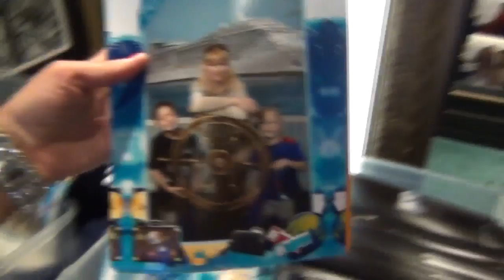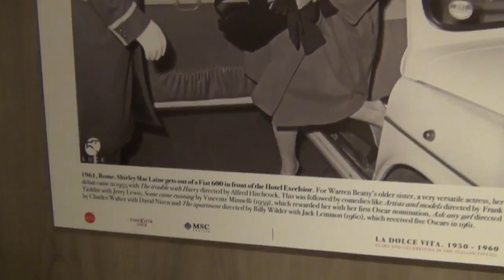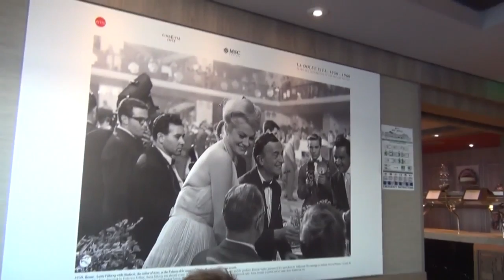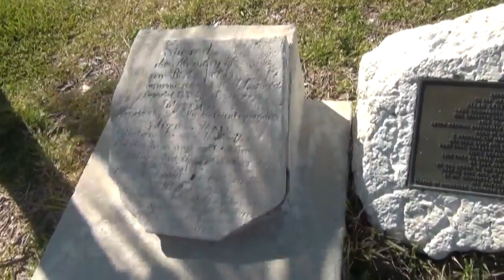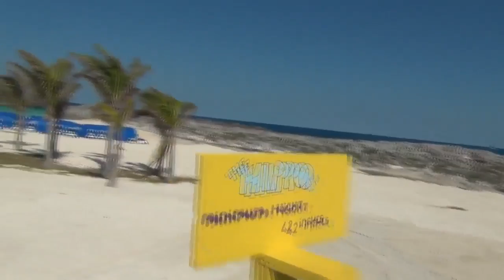🔴 КРУИЗ по карибскому морю 🔴 еда и обалденный ОСТРОВ MSC Divina cruise 20.03.2014